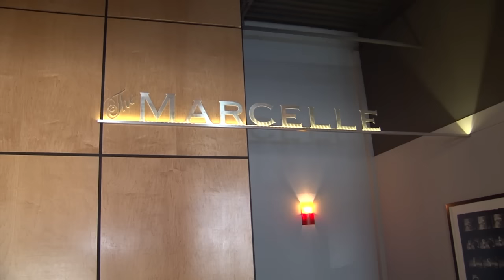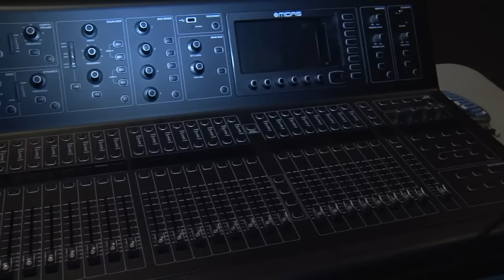The Marcelle | Living St. Louis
Producer Ruth Ezell takes us inside the latest addition to St. Louis’ Grand Center entertainment district: The Marcelle Theatre.  The newly-built black box venue is the new home of New Line Theatre: a musicals-only company celebrating its 25th anniversary.  New Line’s inaugural production at The Marcelle is the Midwest premiere of “Heathers” October 1, 2015.